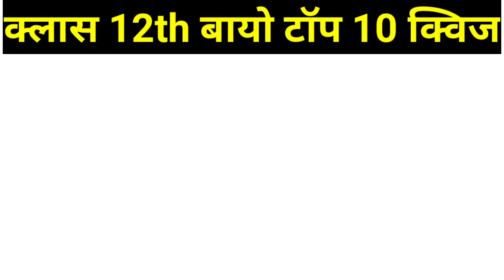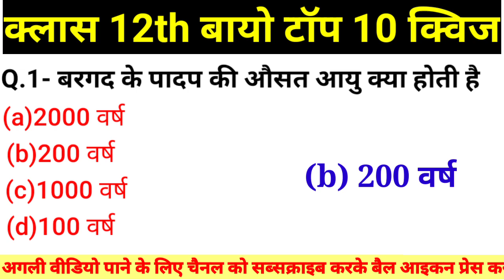अगर बायो पढ़ते हो तो 10 में से 5 के Answer दे के बताओ | Class 12th बायो - 2022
अध्याय 3( मानव जनन)/जीव विज्ञान कक्षा 12(Part-1)Chapter 3 biology Class 12th(2021),/Biology in hindi

class 12th biology chapter 3 (मानव जनन ) most important question for  board exam 2022

मानव प्रजनन (Biology class 12 Chapter 3). Manav prajnan objective question answer Hindi

अध्याय 1 से 3 तक// class 12 Biology 8 important question//class 12 Biology ATI laghu uttariy prashn/

ch-3 Inheritance and variation class 12 biology science HSC board new syllabus Exercise solution

अध्याय 3 मानव जनन के महत्वपूर्ण प्रश्न और उत्तर (Biology Class 12 chapter 3 ) | Biology Booster

मानव जनन ।। human reproduction ।। class 12 chapter 3 human reproduction in Hindi ,biology in Hindi

जीवो में जनन ।। reproduction in organisms || jivo mein Janan class 12 || Biology in hindi !

मानव जनन कक्षा 12 अध्याय 3 objective | Human reproduction 12| ncert 12th biology chapter 3 objective

मानव जनन महत्वपूर्ण प्रश्न,/12 biology important question,/chapter 3 biology 12th

बोर्ड एग्जाम में जीवन परिचय कैसे लिखें की पूरे 5 नंबर मिले ये वीडियो देख कर ही जाना